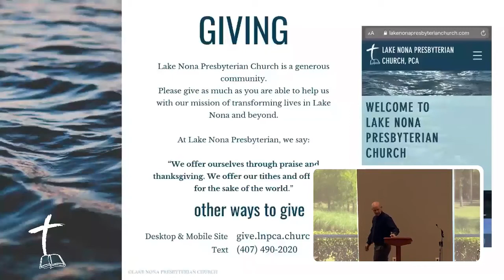Sanctuary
Words and Music by Randy Scruggs and John Thompson

Cello: Caleb Ku
Keys: Andrea Milgate